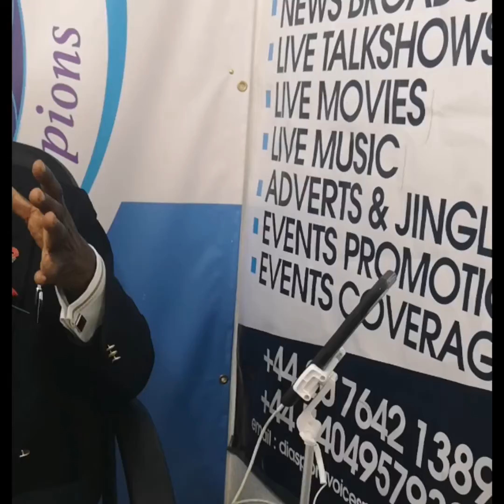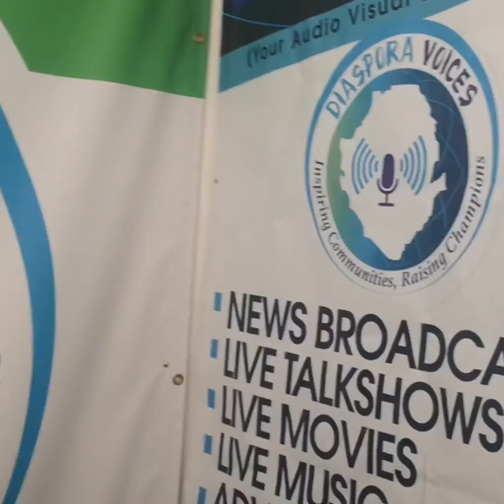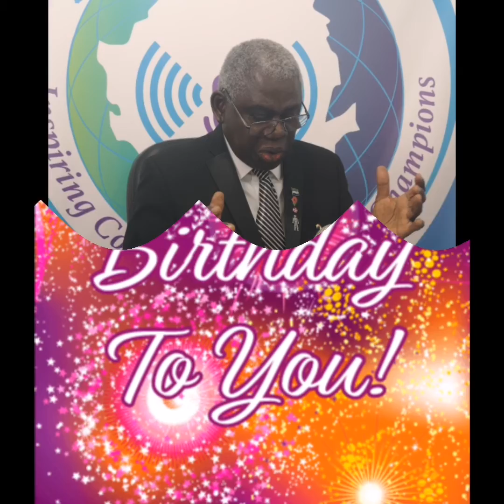Happy Birthday Evangelist Winston C Webber People's Community Champion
Evangelist Winston C Webber. The People's Community Champion. Host of SUNDAY GOOD WORD on Diaspora Voices.